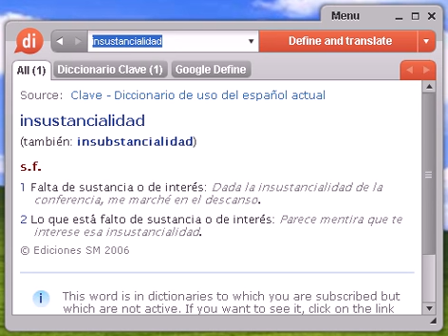Definición de insustancialidad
insustancialidad, diccionario, definición, significado, español, castellano, dixio, insustancialidades